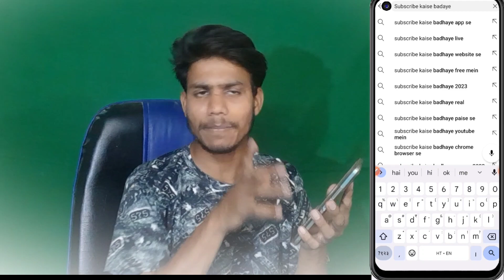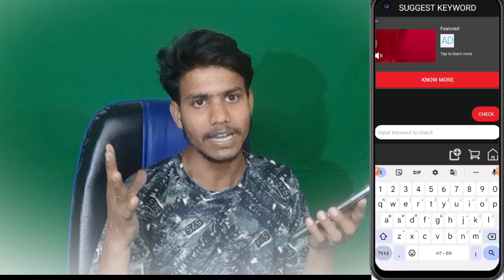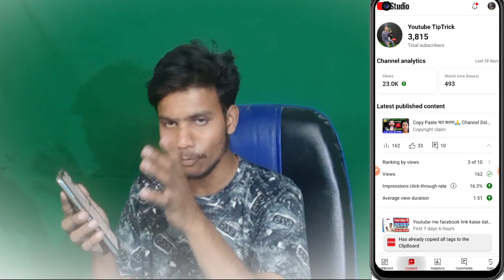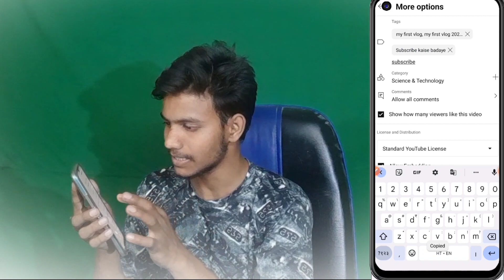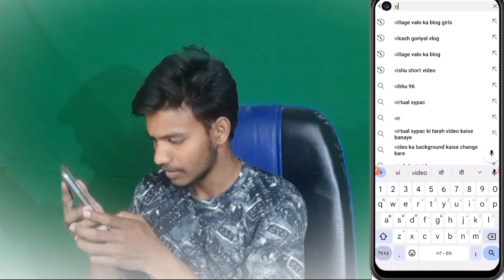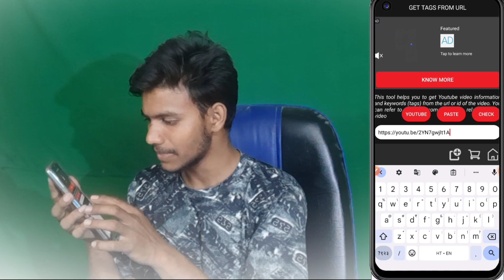Youtube video me tags kaise lagate hain how to add tag on youtube video tag kaise lagaye youtube par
, viral tags for youtube shorts
, viral tags viral keywords for youtube video,
viral tags for shorts, tags kaise lagaye,
tags for search terms this video is ranking for,
 tags for youtube shorts, tags kya hota hai,
 tags copy kaise kare, tags kaha se laye,
 tags me kya likhte hai
, tags lagane ka sahi tarika, yt unlocked